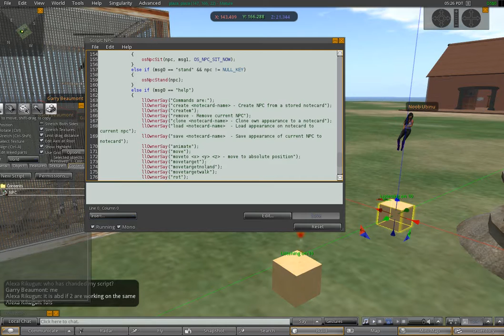Cloned by Garry Beaumont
Playing with the NPC script